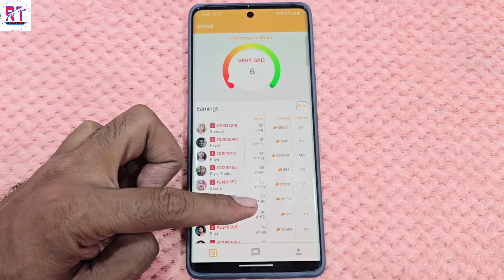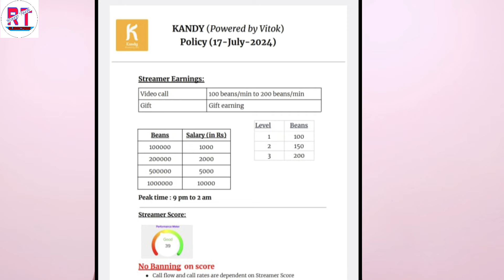kandy App || Daily earning RS,2000 || How to earn money Kandy app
Invaid cord : WAEAYXDL

App details👇

Hai call troffic

Video call 100 beans se 200 tak

Minimum withdrawal 100000 bens

100000 par 1000 rs,
200000 par 2000 rs,

Self withdrawal

Importent Notic:-

Id banate samay real photo and real face verifaid karna hai nahi to fake photo par id confom nahi hoga

Id banane ke bad 24 ghante ke undar hi id confom hojayega

Id confom hone ke ke bad profile ss send karna hai

Hello : Dosto es video me bataya hu Kandy app kaise wark karte hai aur kaise par day ka 2000 rupye earning kar sakte hai to tal warking prosses bataya hu.

[ Som Reletad Keyward]

Dating app